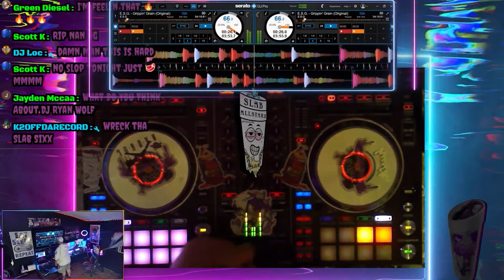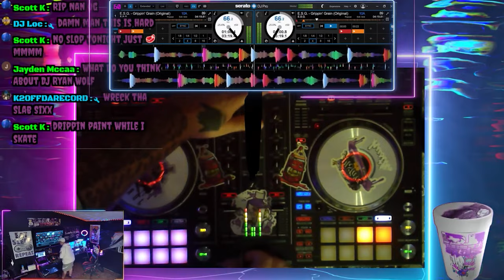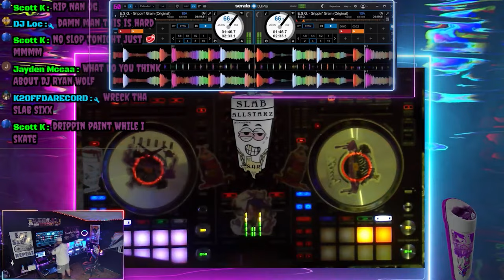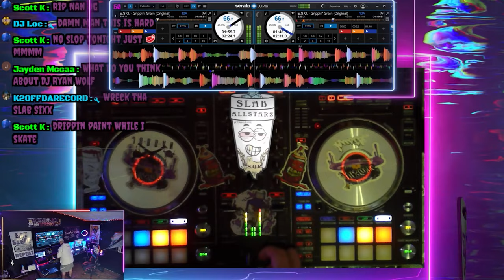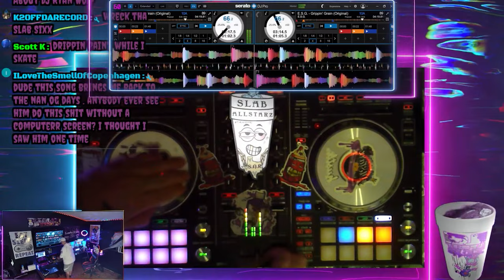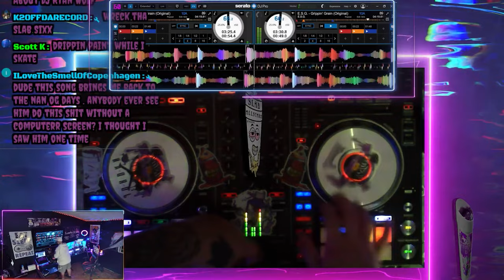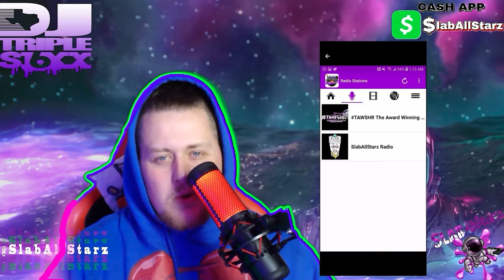ESG - Grippin Grain [Official Chopped Video]🔪🔩(Chopped And Screwed By DJ tR1pL 6ixx)